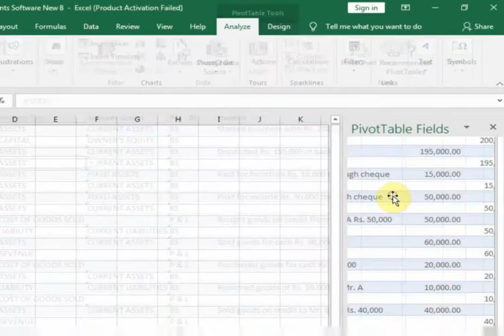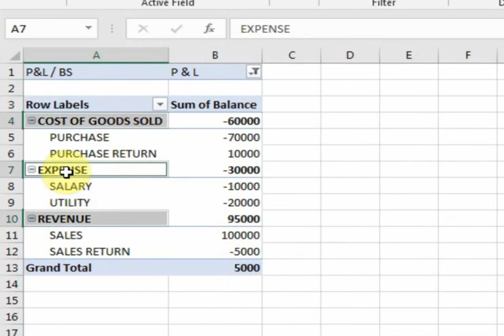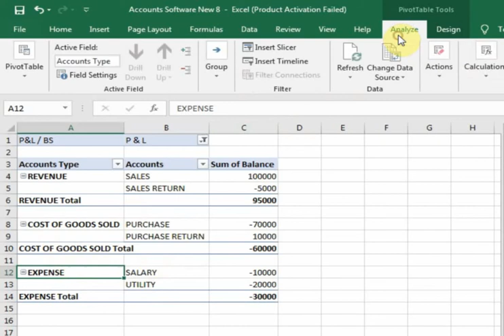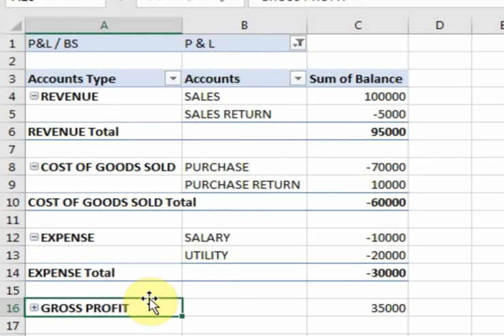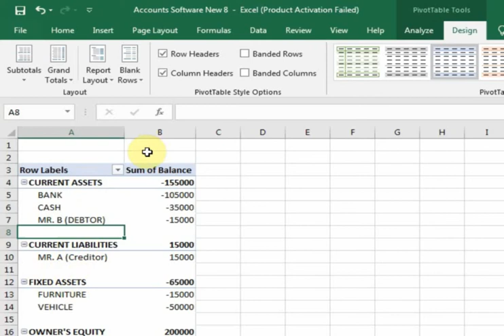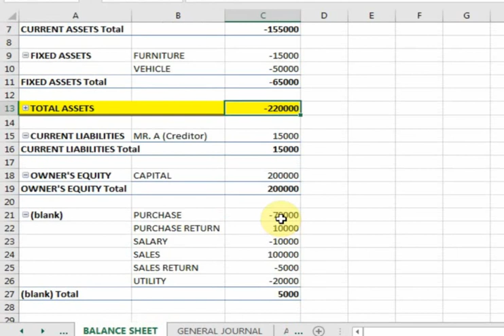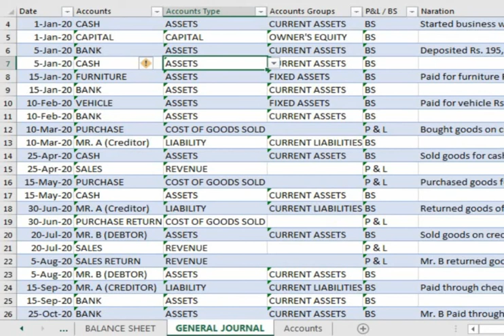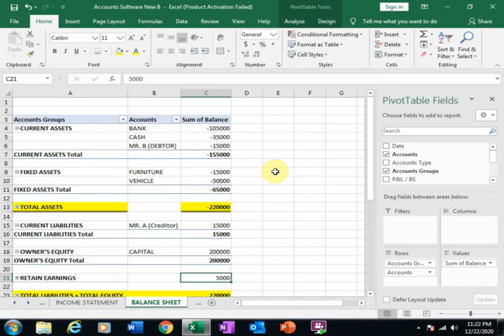Pivot Table Magic Tricks to Generate Reports of Trial Balance, Income Statement and Balance Sheet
Generate Profit and Loss Accounts / Income Statement Report From General Journal Through Pivot Table || Financial Statement Part 3 [Urdu / Hindi]